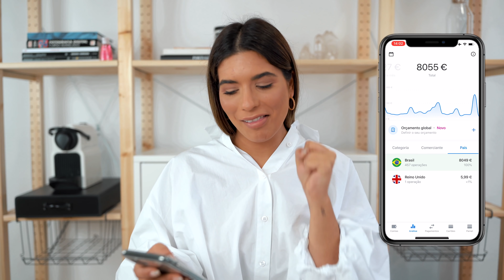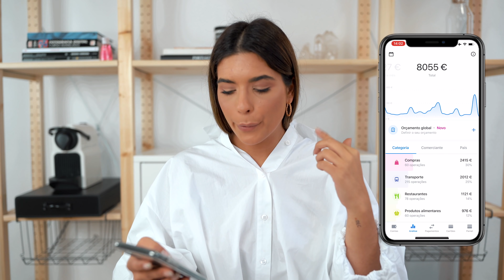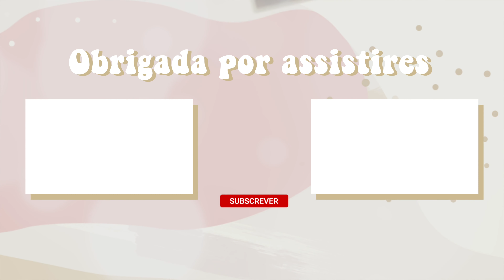QUANTO DINHEIRO GASTEI em 6 meses no BRASIL? *com valores* | Catarina Filipe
Este vídeo contém publicidade paga pela Revolut

Fala comigo!